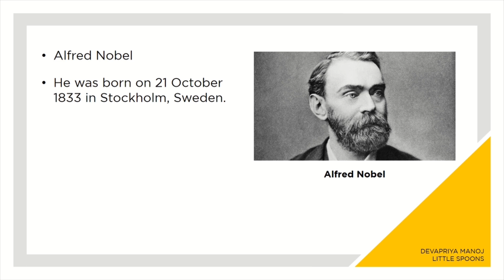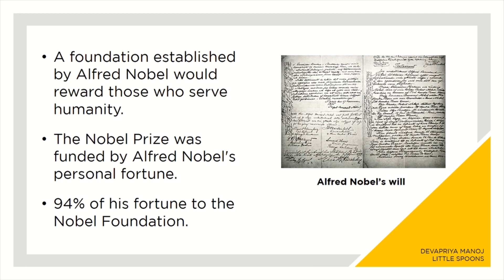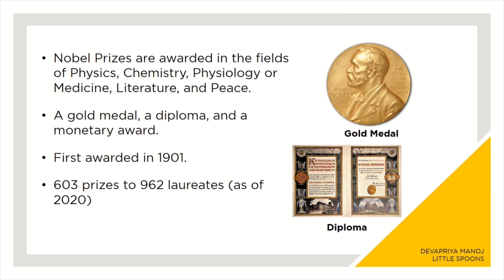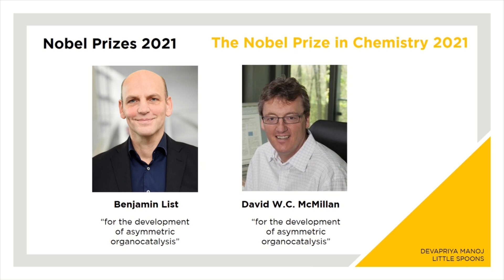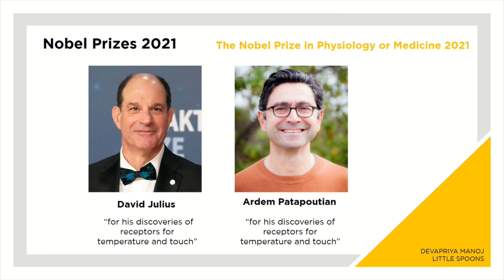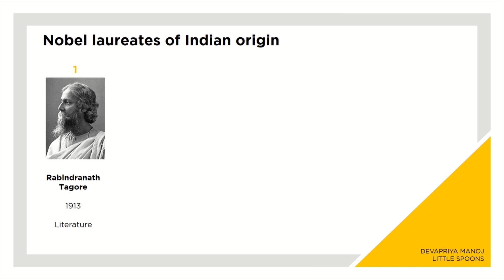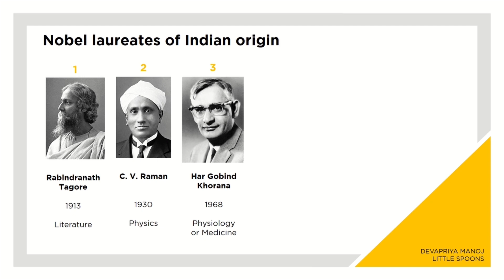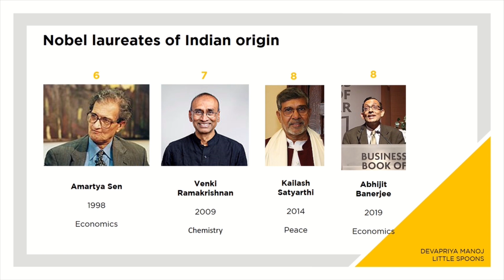Nobel Prize Winners 2021 | Devs' Little Spoons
The Nobel Prizes are five separate prizes that, according to Alfred Nobel's will of 1895, are awarded to "those who, during the preceding year, have conferred the greatest benefit to Humankind."

Watch this video to know more about the Nobel Prize and its winners for 2021.